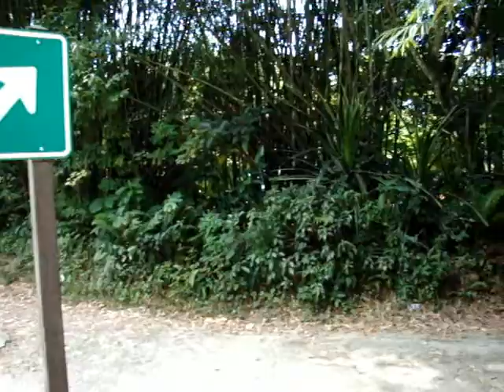São Sebastião 2008.